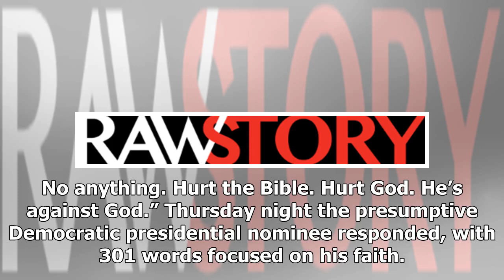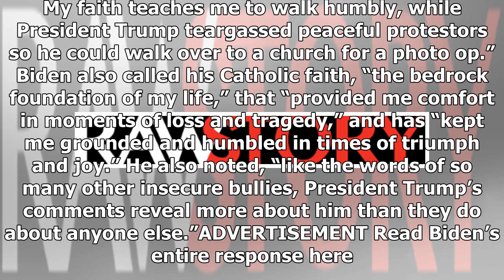Biden fires back at ‘insecure bully’ Trump after president says he ‘hurt God’